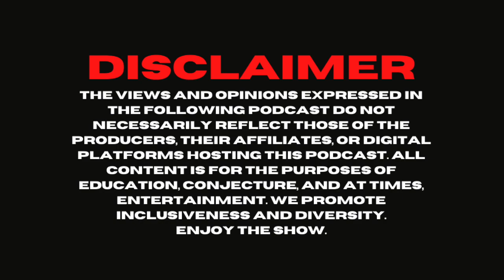Marc J. Seifer - Nikola Tesla, Declassified Documents & Conspiracy [EP. 48]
J talks with best-selling author and preeminent authority on Nikola Tesla, Dr. Marc Seifer. Due to his exhaustively researched best seller, "Wizard", Marc was approached to help in the making of the five-part History Channel mini-series, 'The Tesla Files'. He’s been a handwriting expert for more than thirty-five years and his wide ranging and meticulously researched published articles, novels and books span subjects ranging from metaphysics, behavior analysis, to science fiction. We talk about everything from the life and times of Tesla, conspiracies and cover-ups, to misinformation, handwriting analysis, and more. • Marc has made numerous appearances on television, radio and live events, from PBS and Coast to Coast with George Noory, to multiple appearances on the History Channel, and more. • And be sure to find us